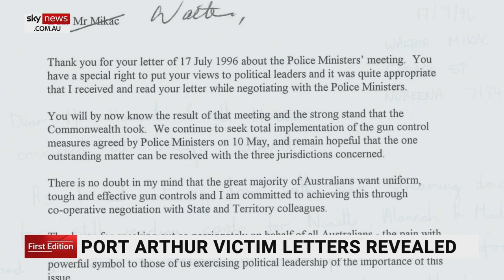Letters written to PM from Port Arthur victim revealed for the first time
Letters from a man whose family was killed in the Port Arthur massacre have been uncovered for the first time.

Walter Mikac penned emotional correspondence to then Prime Minister John Howard after the massacre, urging him to act on gun reform in Australia.